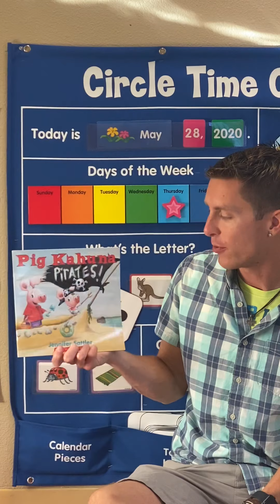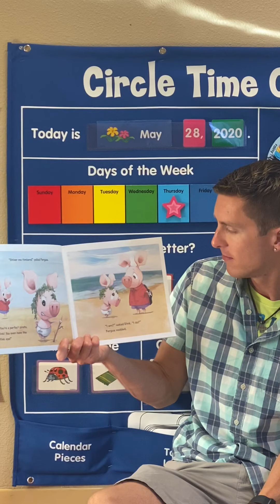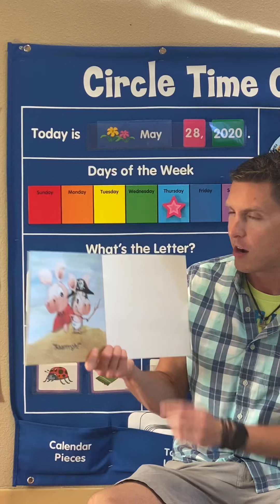Pig Kahuna Pirates